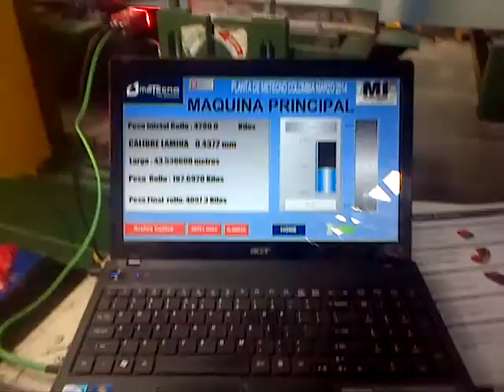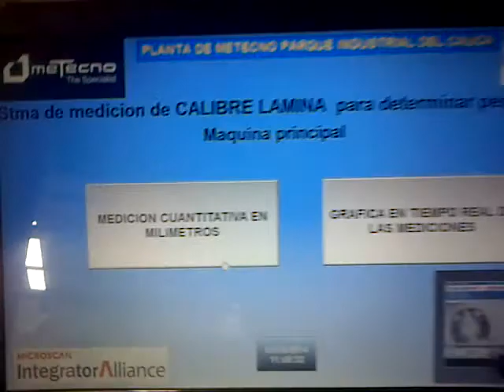Microscan: Vision HAWK Measures Weight of Steel Using Density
From Microscan partner Metroinstruments, the Vision HAWK machine vision smart camera is used on a steel manufacturing line to calculate the weight of steel sheets by using the length in produced meters and thickness of the sheet .